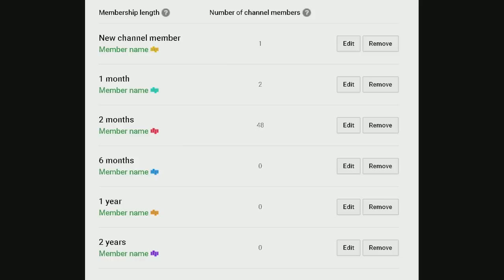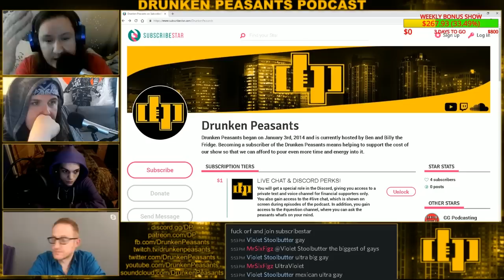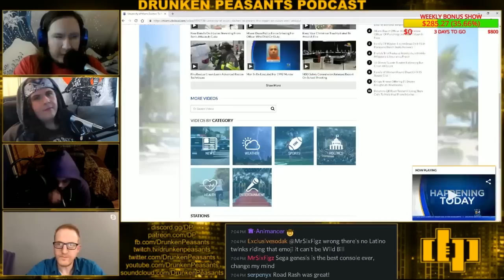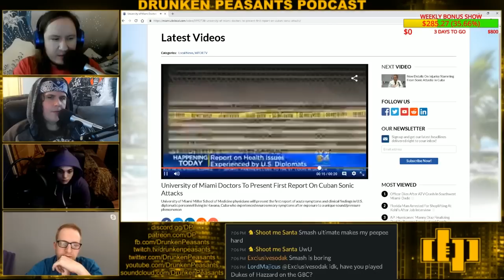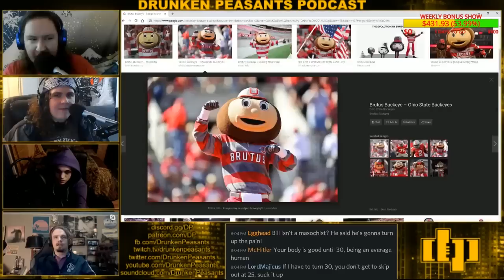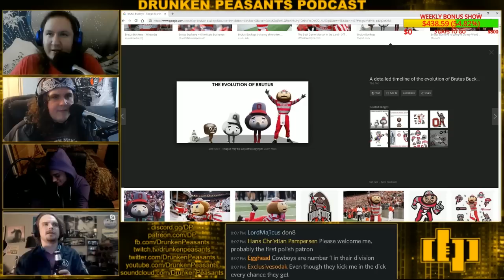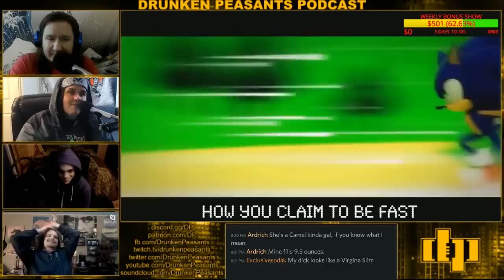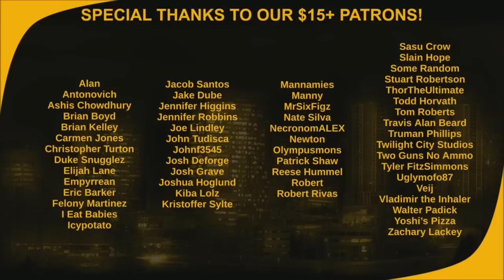DP #507 | COHEN IN JAIL! - GOVERNMENT SHUTDOWN? - THERESA MAY! - SONIC Device! (Reupload)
From the strangest corners of the internet, here to bring you opinions of the world from an altered perspective, The Drunken Peasants!

CREDIT TO:
GUESTS:

The Drunken Peasants
227 Bellevue Way NE
# 80

►Amazon (US)
►Amazon (Canada)
►Amazon (UK)